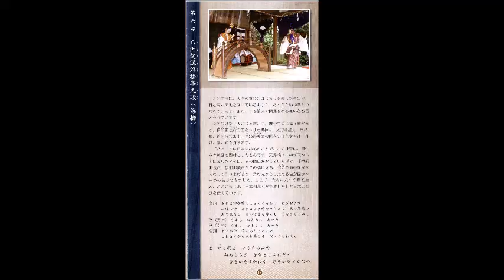2020 12 8 久喜市 鷲宮神社（大酉祭） 第６座 八洲起源浮橋事之段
今日最後の舞　日本列島が完成したと言われる起源を伝える舞です